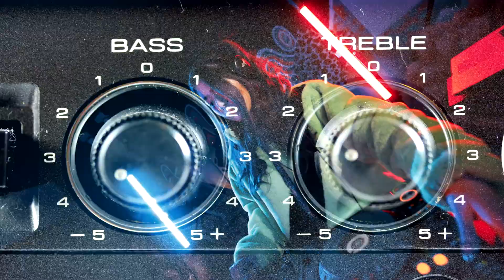改造基音頻率—電音 feat. DJ RayRay & Dizparity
｜第十一屆金音創作獎頒獎典禮．演出精彩回顧｜

製作公司｜8ID STUDIO
導演｜魏奕旻、張天城
腳本企劃/副導｜許睿庭

攝影師｜魏奕旻、張天城、郭彥澤

剪接師｜魏奕旻